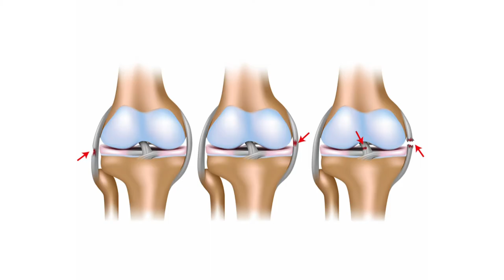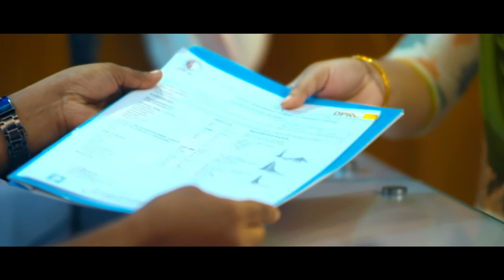অষ্টিওআর্থ্রাইটিস বা হাঁটুর ক্ষয় সম্পর্কে জানুন || Knee Pain || Osteoarthritis || Hatur khoi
অষ্টিওআর্থ্রাইটিস বা হাঁটুর ক্ষয় সম্পর্কে জানুন || Knee Pain || Osteoarthritis || Hatur khoi || Treatment